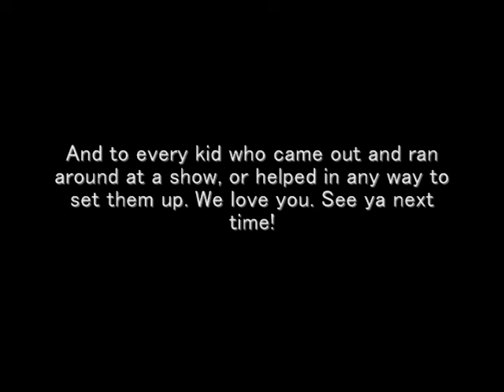The Fair and Debonair "Hot Summer Days Tour" August 2010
Watch the boys as they ruin lives across America! Filmed in August 2010 with their tour mates in A Step Ahead and The Author. Enjoy and spread it around!